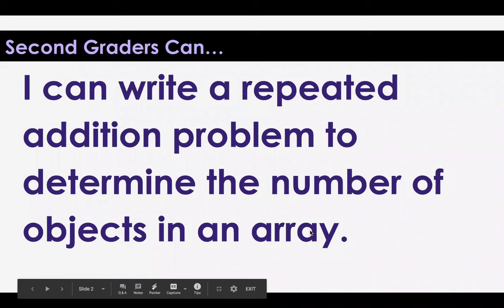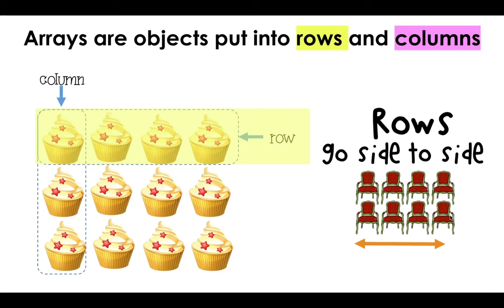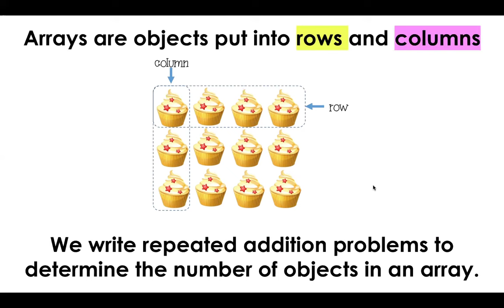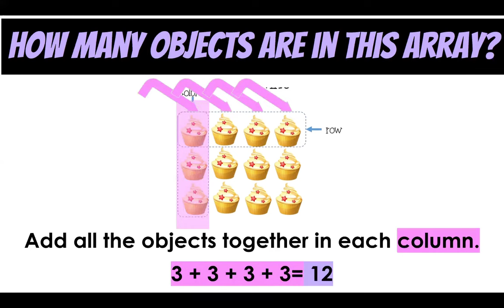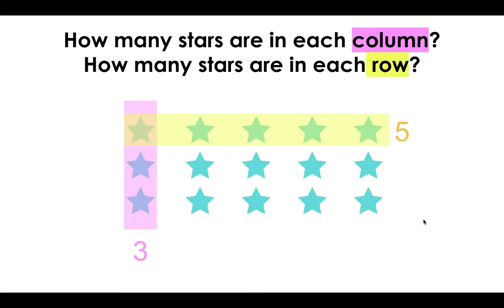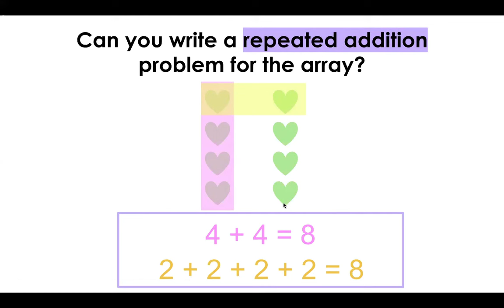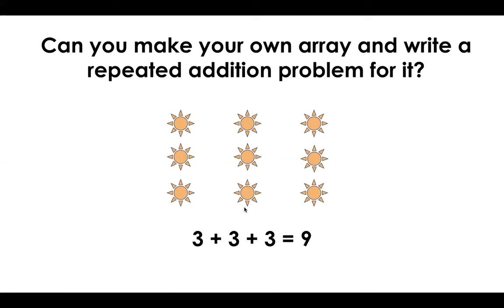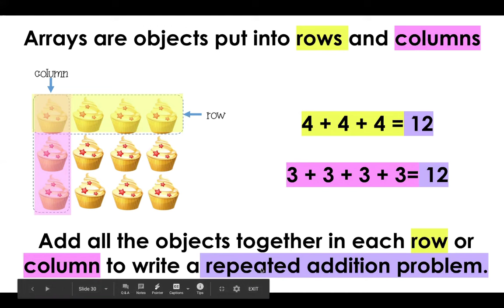2nd Grade Arrays & Repeated Addition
Arrays help to build the foundational understandings for multiplication. Arrays are objects put into rows and columns. Repeated addition problems represent how many objects are in an array. Add all the objects together in each row or column to write a repeated addition problem.